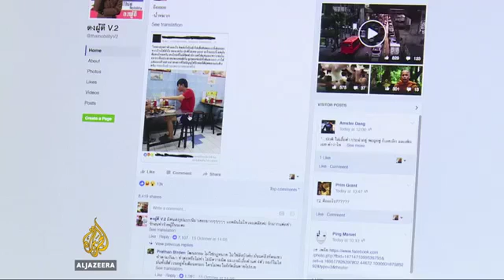Shamed for refusing to mourn Thailand's King Bhumibol